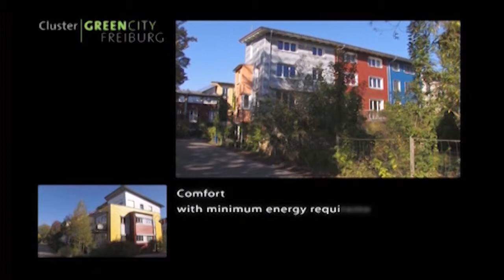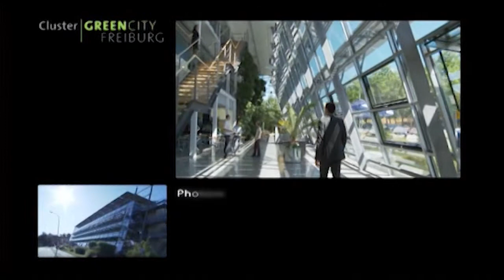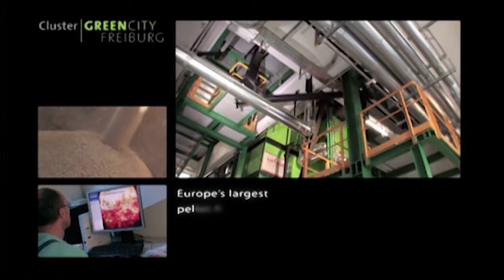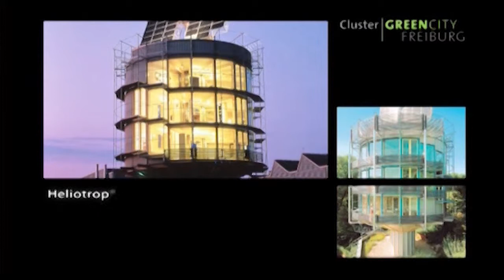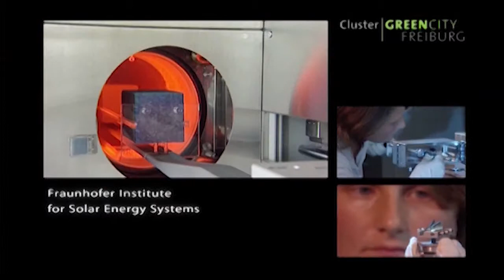FWTM GreenCity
Mit dem Projekt SolarRegion Freiburg hat sich die Stadt Freiburg eine führende Stellung in der Anwendung von Solarenergie erworben. Über die Nutzung der umweltfreundlichen Energiequelle hinaus arbeiten Institutionen, Unternehmen und engagierte Bürgerinnen und Bürger gemeinsam mit der Stadt an der nachhaltigen Entwicklung der Region. Ob in den Bereichen Arbeit, Bürgerbeteiligung, Marketing, Tourismus, Bauen, Forschung oder Bildung, überall entfaltet die Sonnenenergie positive Wirkung für die Gesellschaft.